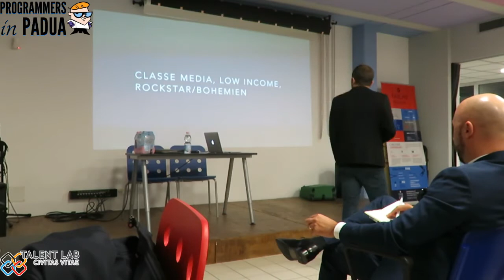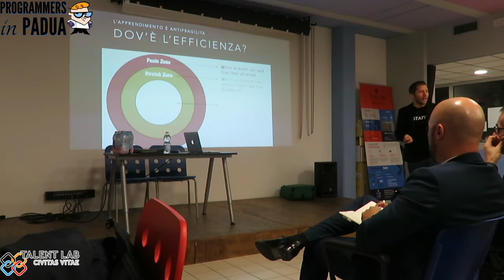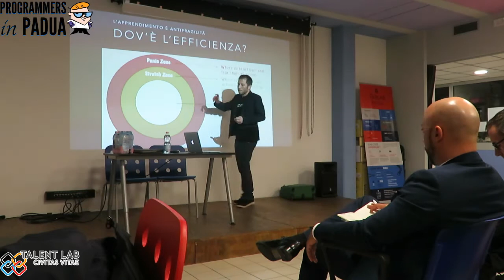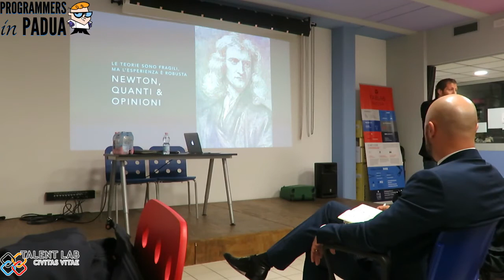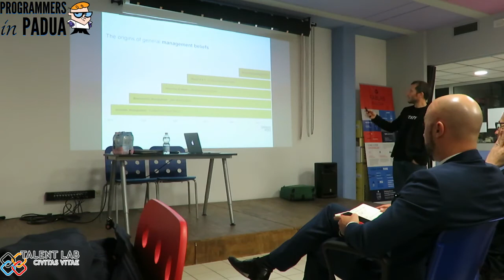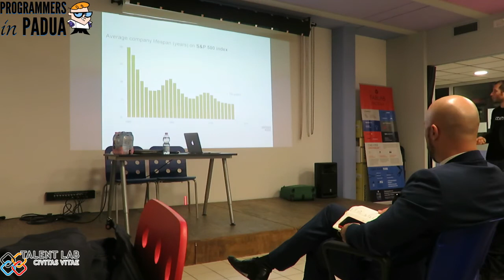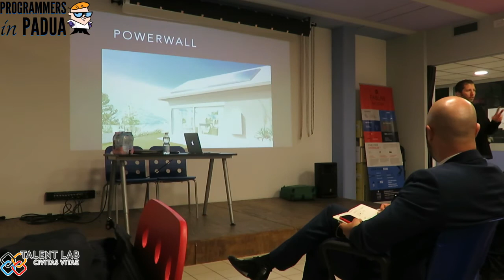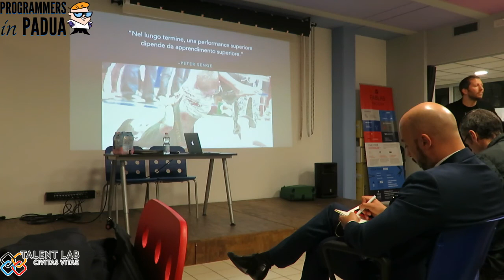Organizzazioni e fragilità - Jacopo Romei | Programmers in Padua - 6 Aprile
In questo appuntamento parleremo di:

◣ Organizzazioni e fragilità [ Jacopo Romei  ]◢

ABSTRACT:

In un epoca turbolenta in qui aziende pluridecennali ed ENORMI rischiano la pelle che neanche in The Game of Thrones, cosa può renderci meno fragili come professionisti e imprenditori? Che rapporto c'è tra fragilità, apprendimento e governance delle organizzazioni? In questa sessione cercheremo di capirlo, incluso un momento di gioco collettivo.